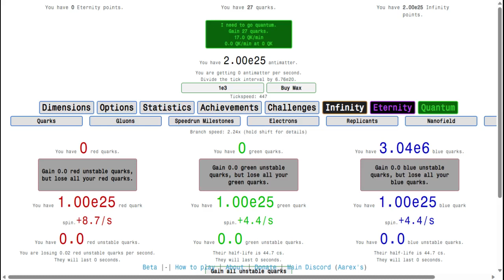Antimatter Dimensions NGUd^*S'^+ Episode 1 l Quantum!